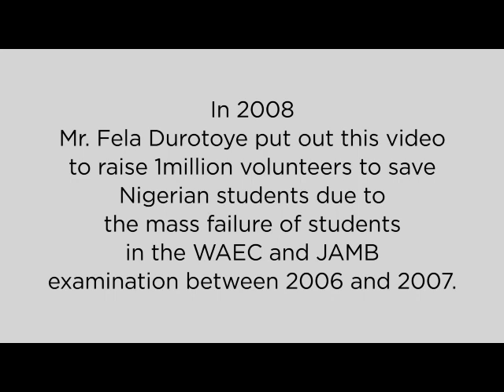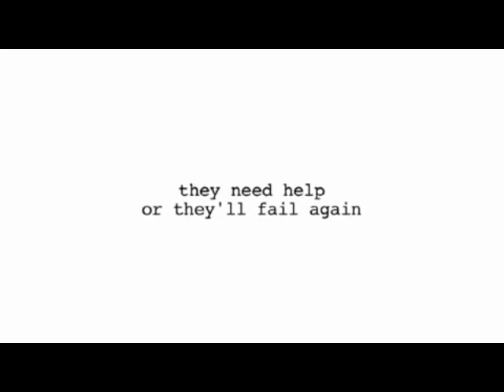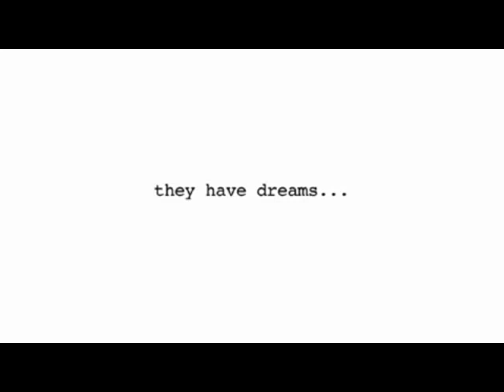FELA DUROTOYE Raise 1million Students to pass WAEC and NECO in 2008 Tagged PROJECT RAISE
IN YEAR 2008:

We had adopted the District 4 school district in Lagos state and realized they were badly in need of training & materials to write and pass their JAMB exams.

So my team and I called on everyday Nigerians to become volunteer teachers and give an hour a day to the schools under our care.

Hundreds responded.

We also raised over 4500 math sets & 4 figure tables that we gave away to over 4500 public secondary school students for free.

I didn’t know where this path would lead me, simply because I’ve always been a PRIVATE CITIZEN offering PUBLIC SERVICE without desiring PUBLIC OFFICE.

That’s what politics is and should be, PUBLIC SERVICE.

Given the privilege to serve in PUBLIC OFFICE as the President of our great nation, we will always deliver PUBLIC SERVICE first.